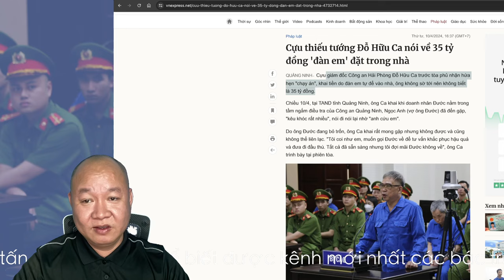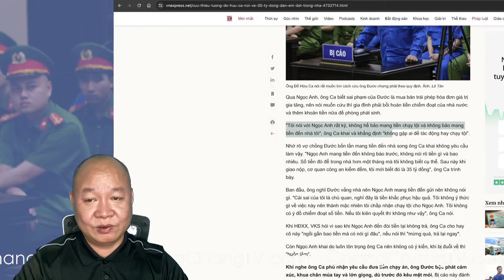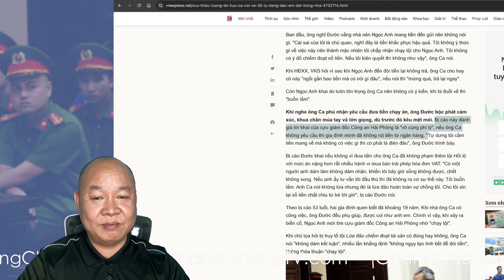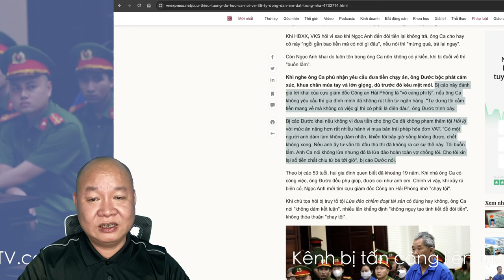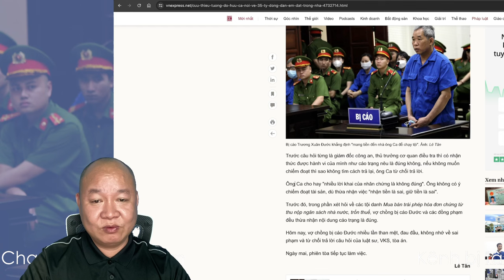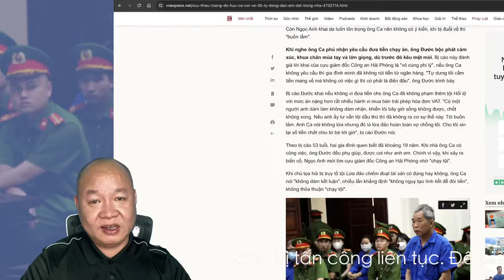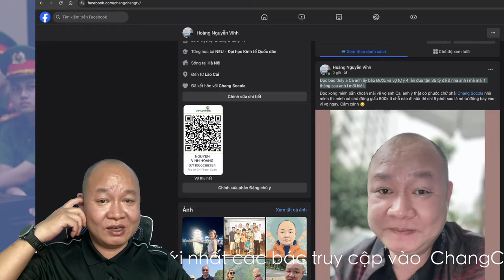🔴 #137: Cạn lời với tướng CA. Tình anh em phút chốc thành mây khói